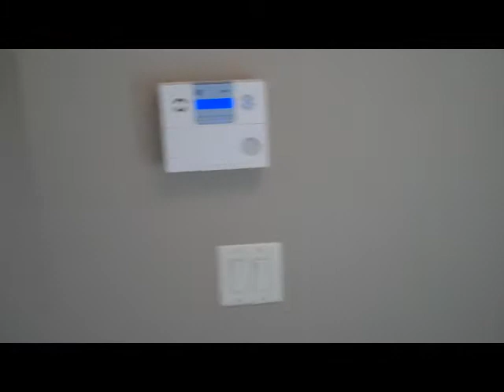2184 Sunview Drive, Kelowna BC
This 1 year old home on Sunview Drive in Kelowna BC features 5 bedrooms plus a den and 3 full bathrooms and contains a 2 bedroom in-law suite with separate entrance in the basement. Enjoy the open floor plan, large island in the kitchen, hardwood floors, landscaped yard, and central air. 6 Appliances and blinds included.

This home is across the street from the park, and with schools close by, this is an excellent home for the growing family! or email